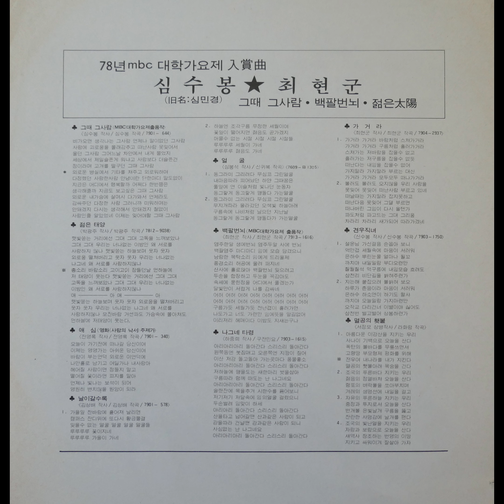심수봉 - 그때 그사람 (1978)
A1. 그때 그사람 (MBC대학가요제출품작)     (7901-644) (심수봉 작사 / 심수봉 작곡)

비가오면 생각나는 그사람 언제나 말이없던 그사람 사랑에 괴로움을 몰래감추고 떠난사람 못잊어서 울던 그사람 그어느날 차안에서 내게 물어ㅓㅆ지 세상에서 제일슬픈게 뭐냐고 사랑보다 더슬픈건 정이라며 고개를 떨구던 그때 그사람 외로운 병실에서 기타를 쳐주고 외로워하며 다정했던 사랑한사람 안녕이란 단한마디 말도없이 지금은 어디에서 행복할까 어쩌다 한전쯤은 생각해줄까 지금도 보고싶은 그때 그사람 외로운 내가슴에 살며시 다가와서 언제라고 감싸주던 다정한 사람 그러니까 미워하며는 안왜겠지 다시는 생각해서 안돼겠지 청없이 사랑인줄 알았었네 이제는 잊어야할 그때 그사람

지구레코드
JLS-1201462